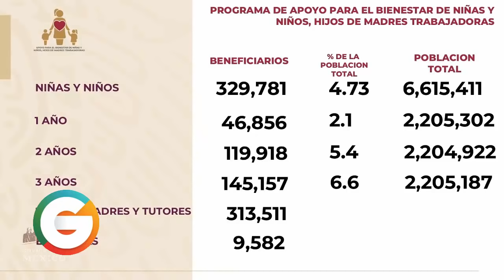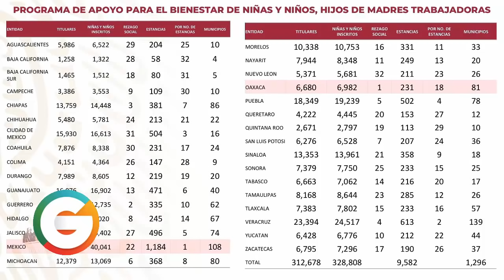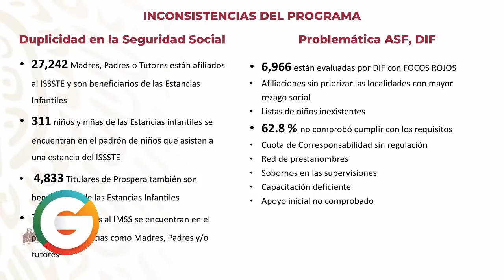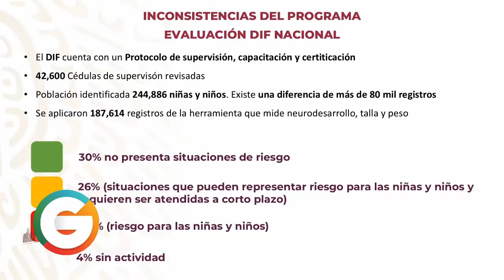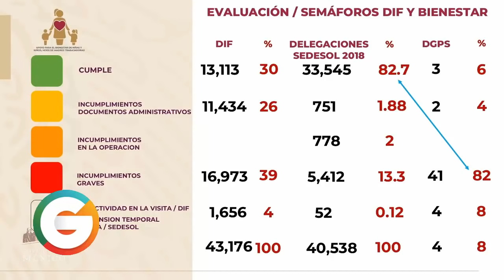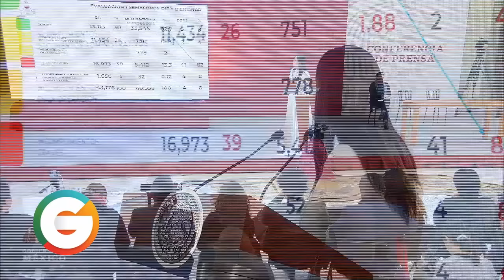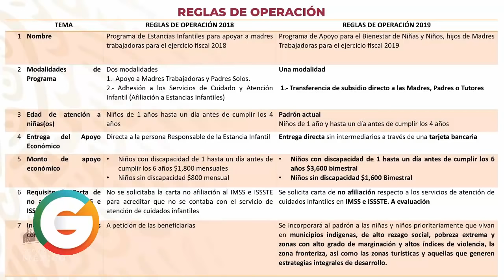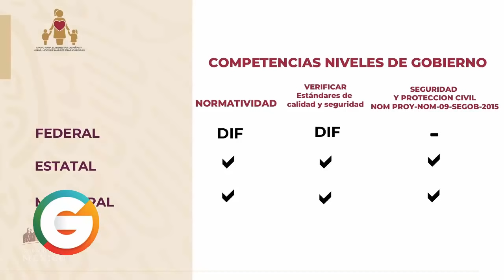Padrones inflados, sobornos, prestanombres, duplicidad, y hasta estancias infantiles fantasma